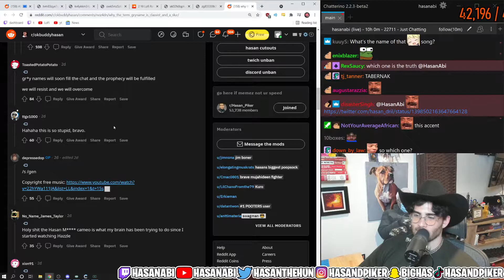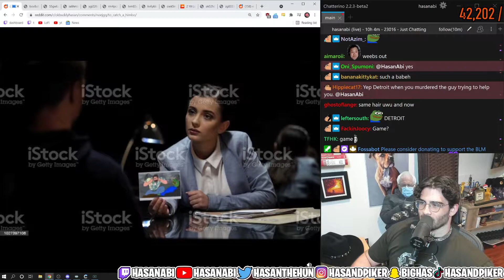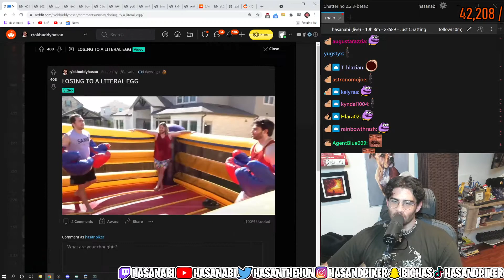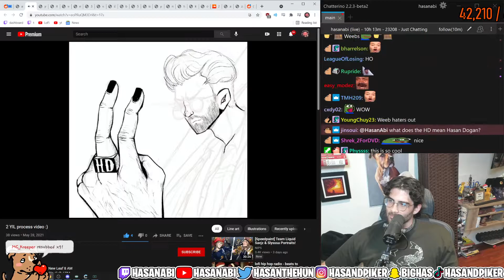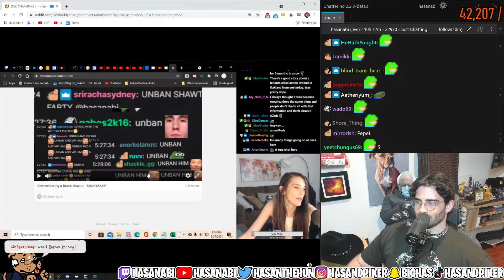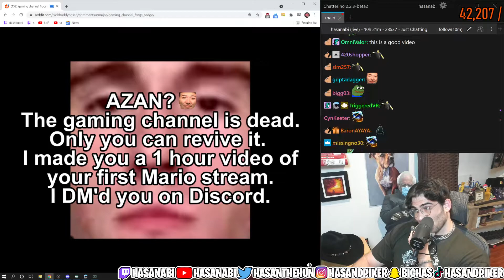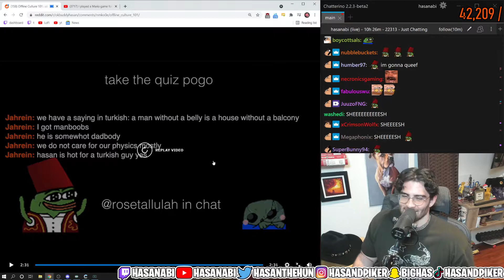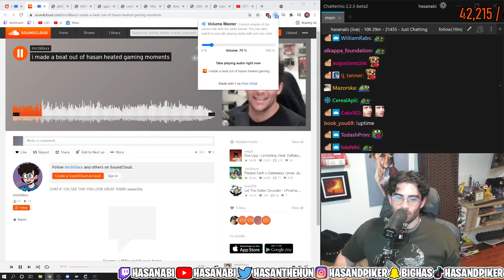HASANABI - IM FRIGGEN BACK BAYBEEEE - 06-02-2021 - HOUR 11